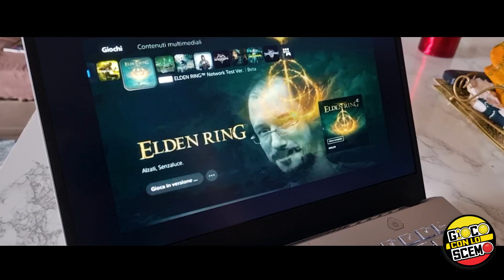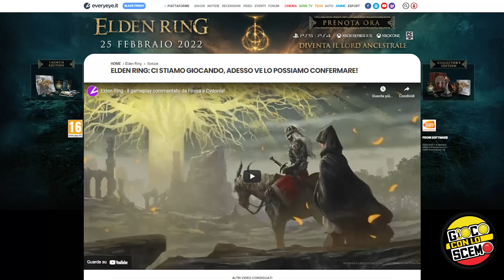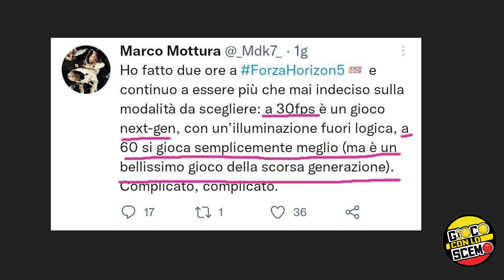Elden Ring ed è Subito GOTY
Questo video doveva celebrare il primo non compleanno di Playstation 5, ma  dovunque ci giriamo si parla di Elden Ring. In questo mese che precede i GOTY meglio noti come Games Awards, ci sembra giusto che tutta l'attenzione del pubblico e della stampa sia rivolta ad un gioco che ancora non è nemmeno uscito! Cosa ne pensano i Gioco con lo Scemo di Elden Ring? Cosa ne pensano di tutta l'attenzione che sta ricevendo dalla stampa Elden Ring? Ma soprattutto, cosa Elden Ring pensa dei Gioco con lo Scemo?
Cerchiamo le risposte in questo Video.
Ringraziamo Sabaku e Dadobax per gli spezzoni dimostrativi presi dai loro video, che ovviamente non ci hanno concesso, ma ci piace pensare che visto che ce li avrebbero negati se ne avessero compreso l'utilizzo, in fondo siamo un po' ribelli e un po' furfanti, ma anche molto scemi!

Gioco con lo Scemo non è solo satira!
✏️VI ASPETTIAMO NEI COMMENTI